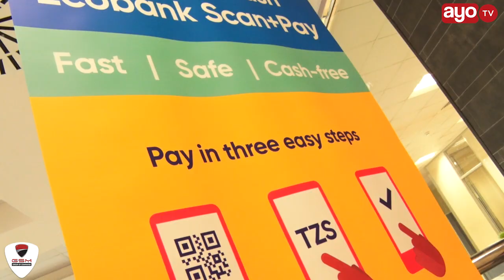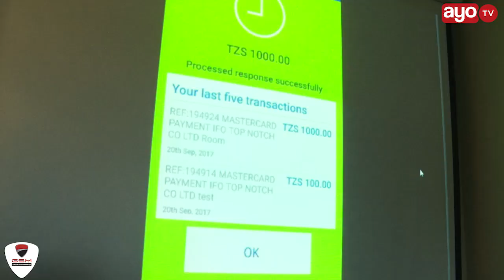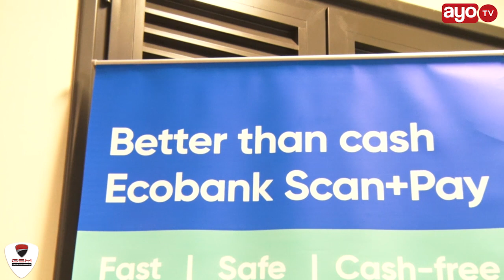ECO BANK: IWAFIKIE WATANZANIA WOTE